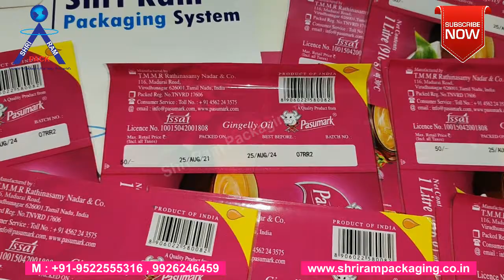Shrink Label Batch Coding Mrp Exp Handheld Inkjet Printer Meenjet M6 | Shrink Sleeve Batch Coding